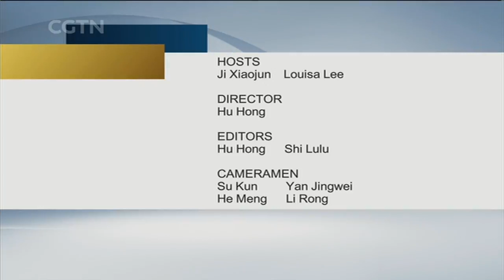Values and lifestyles of young people in their 20s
The rapid development of China has changed mindset among people of different generations. For those born in the '90s joining the workforce, their choices and values are becoming something people discuss. Curious about this generation, Crossover invites four guests born in the '90s and two guests from other generations into the studio.